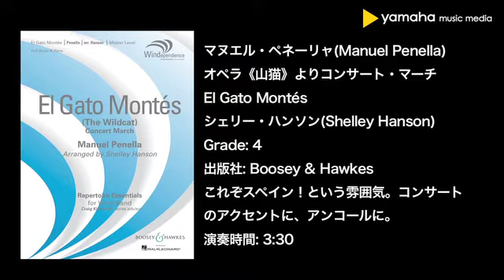オペラ《山猫》よりコンサート・マーチ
ご注文番号：GYW00113705
演奏グレード 4
演奏時間 3:30